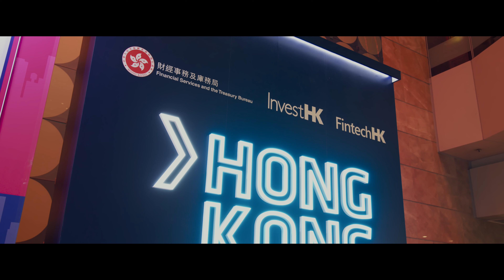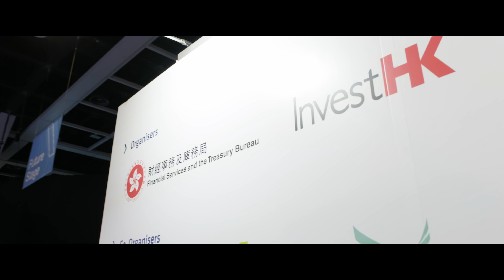The Life of a Speaker @Hong Kong Fintech Week 2021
Being a Speaker requires resilience, grit, determination, passion, and most importantly LOVE.
It's all about connecting with others and building strong relationships
I am Yamilette Cano and I am a professional speaker.
Join me Front and Backstage to experience the life of a speaker at The Hong Kong Fintech Week 2021.
Let's go!!

ABOUT LOUDER
In a world where virtual communication is becoming the norm, the ability to convey one's message in an impactful and assertive way has become even more important than ever.

At LOUDER, we use color, creativity, and confidence to give you the tools to create impactful and assertive communication.
ABOUT YAMILETTE
With a background of 20 years in the entertainment industry, 10 years as a speaker, and coach, I use my voice to tell your story and create a connection with the audience.

Whether you need an on-stage or on-screen speaker, I will tell your story with pizzazz and enjoyment.